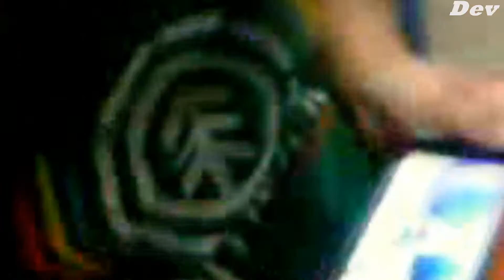Dev Watching Cartoon movie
Dev Watching Cartoon movie anyway